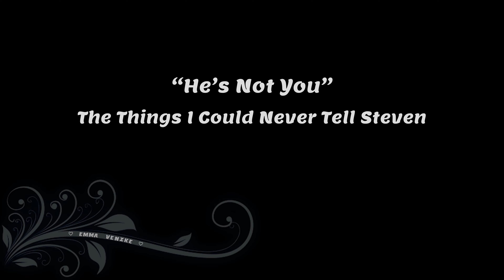"He's Not You" - performed by Emma Venzke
He's Not You from the new Australian musical "The Things I Could Never Tell Steven", featuring Emma Venzke as The Wife.

Music & Lyrics by Jye Bryant.
Produced by Moreton Bay Theatre Company, QLD premiere March 2019 (directed by Matthew Bapty).